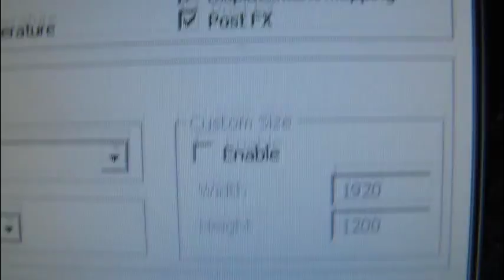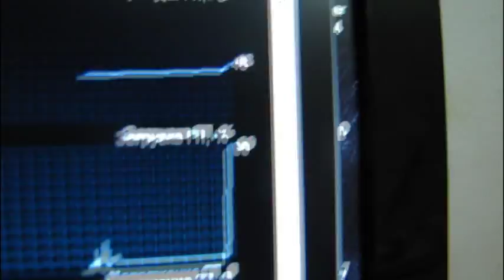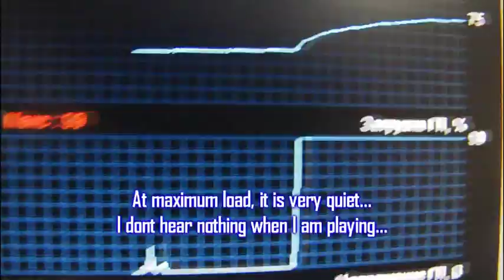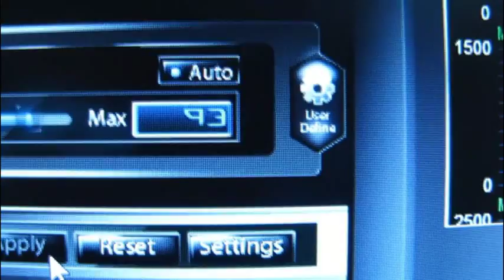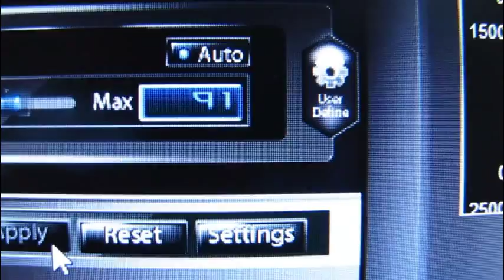Nvidia Zotac GTX 580 AMP! Noise test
In this video i showed you my gtx 580 amp noise in idle and and max load...